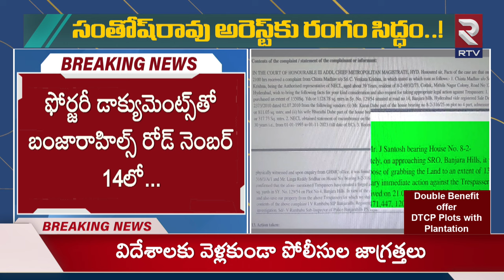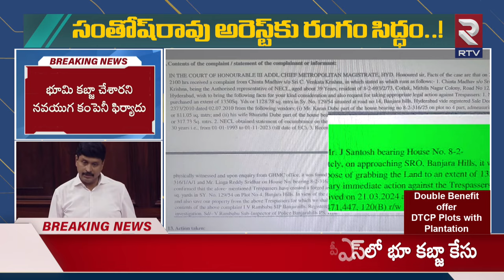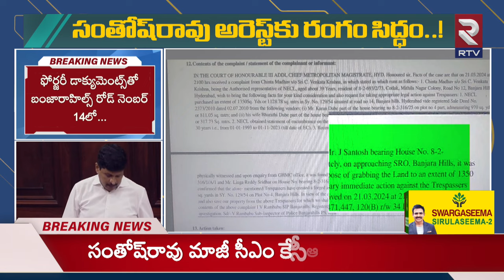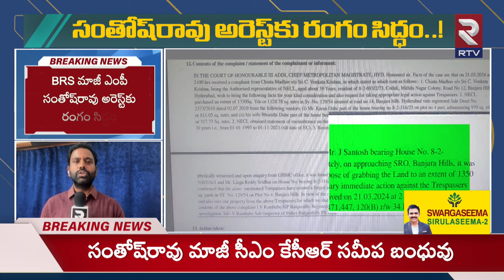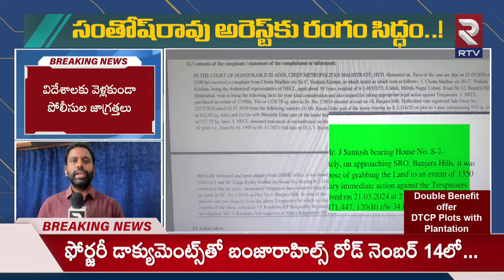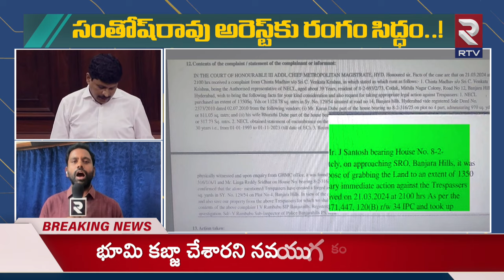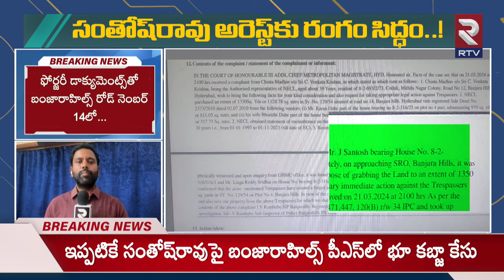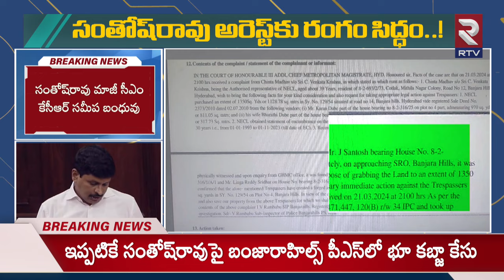Joginapally Santosh Kumar Arrest ?కేసీఆర్ కి దెబ్బ మీద దెబ్బ | KCR | BRS | KTR | Telangana | RTV